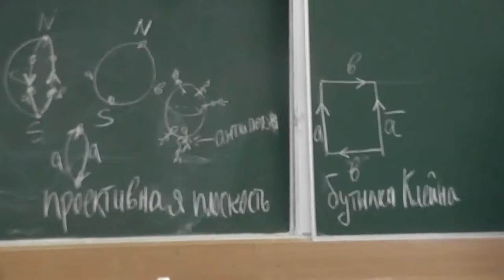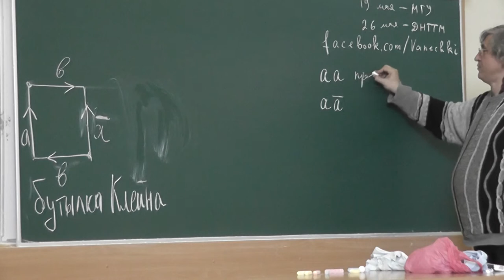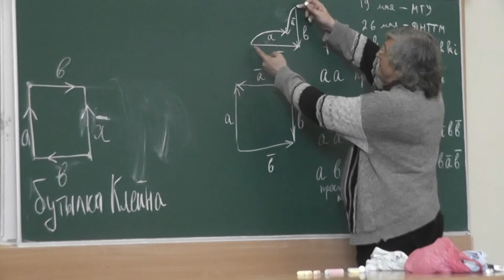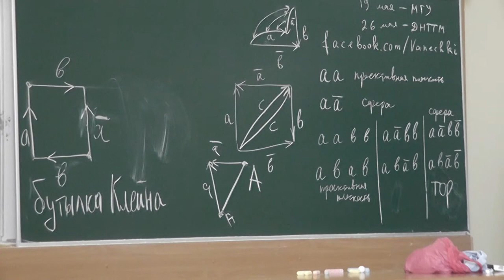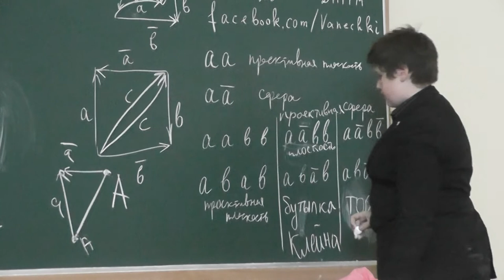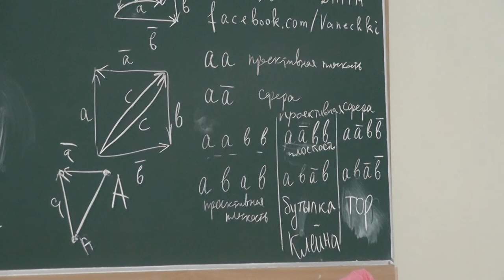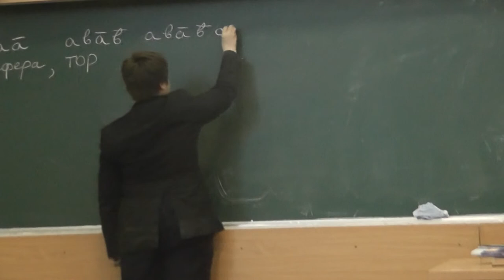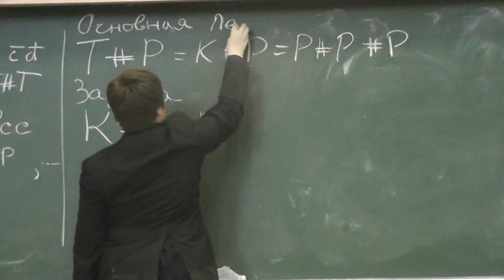119 Примеры поверхностей и формулировка теоремы